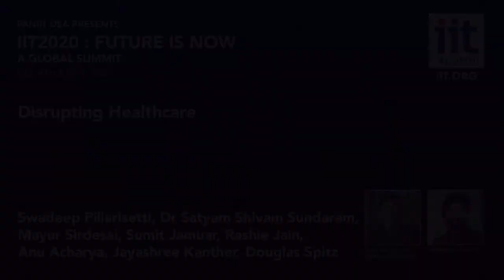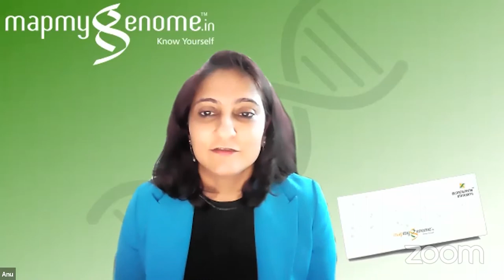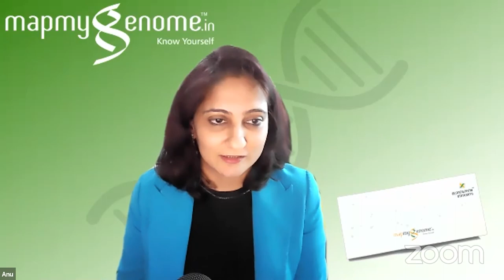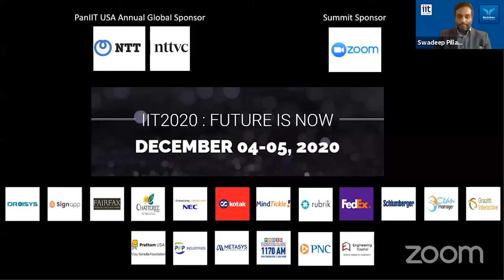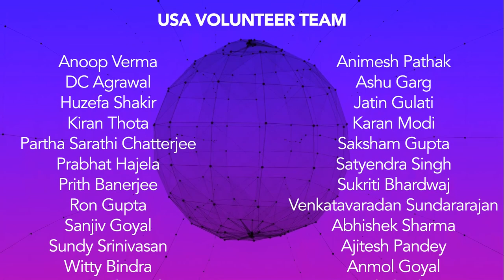IIT2020 125 GLOBAL Disrupting Healthcare V1